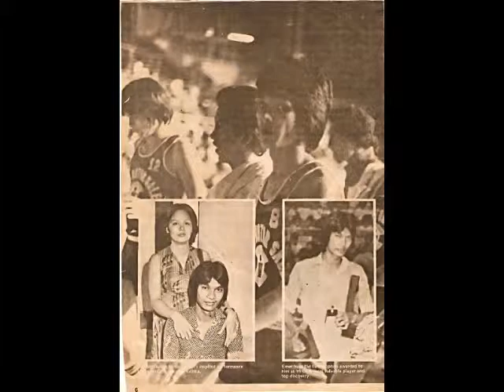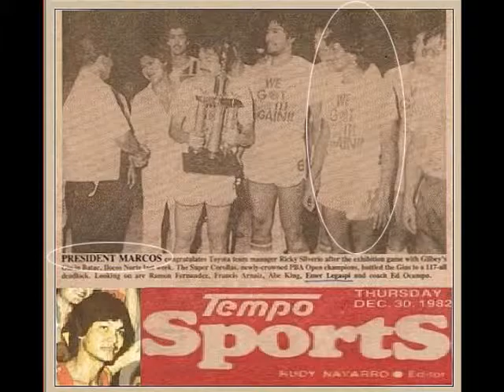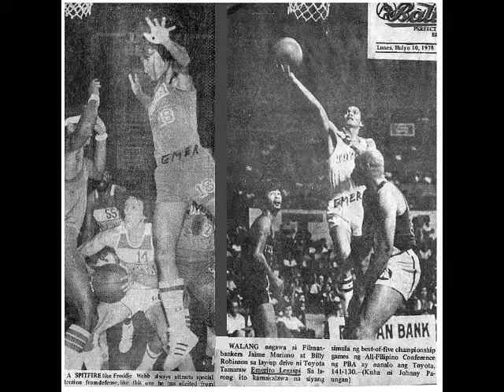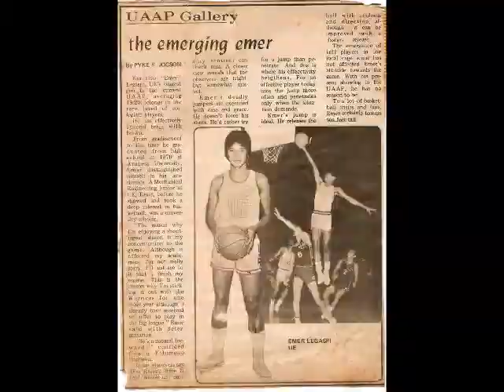PA BDAY SLIDESHOW MEGA FINAL